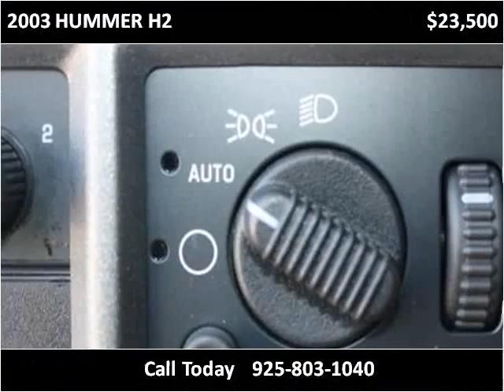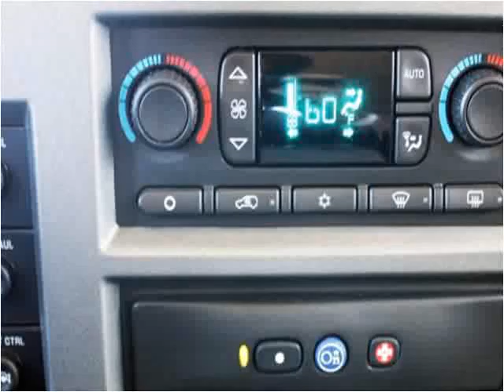2003 HUMMER H2 Used Cars Dublin CA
This 2003 HUMMER H2 is available from Moda Auto Lounge.